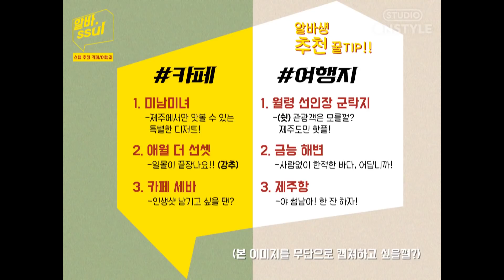혼저옵서예~ 제주도 살기 로망이 있다면 이 알바? [알바썰] EP.3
제주도 일 년 살이 계획에 딱 맞는 알바?

스튜디오온스타일 채널구독👆과 알람설정🔔 잊지 마세요~